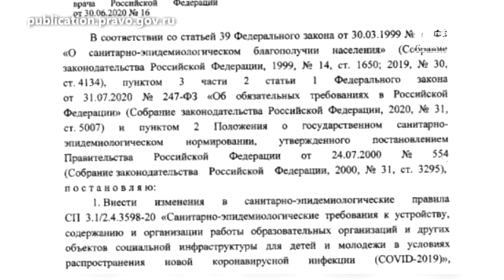Короткой строкой Новости Кирова 25 03 2022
В школах отменили антиковидные ограничения, администрация передумала строить павильон на октябрьском рынке и слишком радужный прогноз погоды от главных синоптиков страны. Все подробности в КС